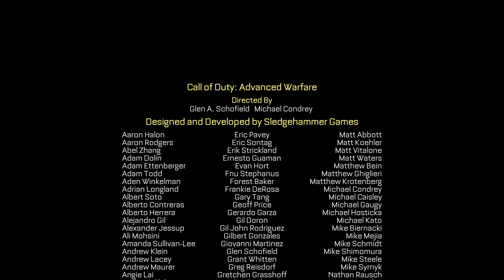Call of Duty: Advanced Warfare - Terminus -8-